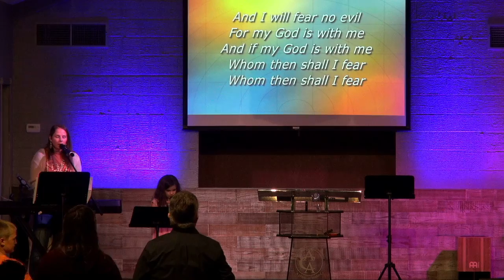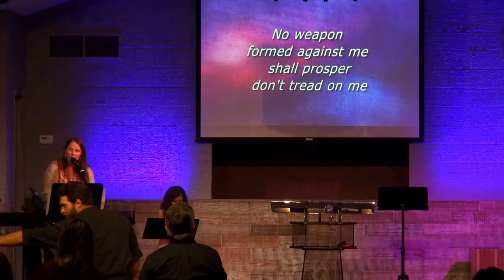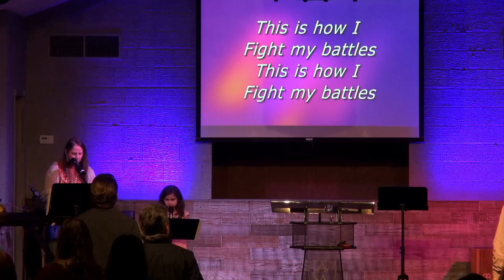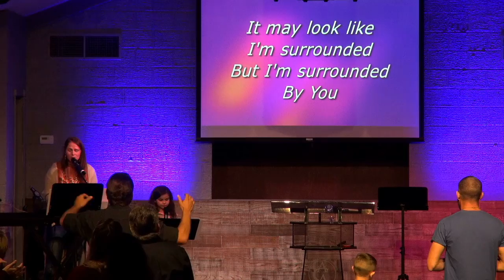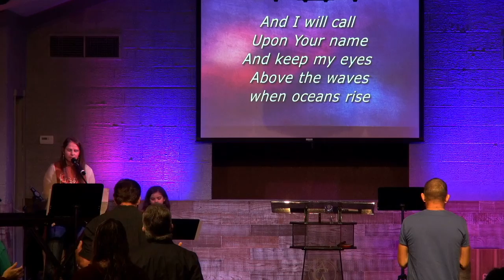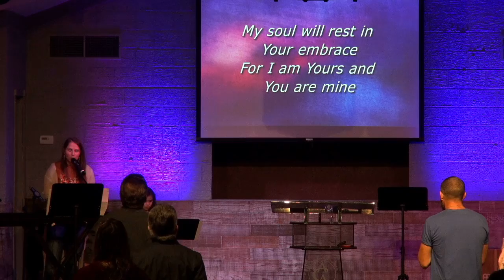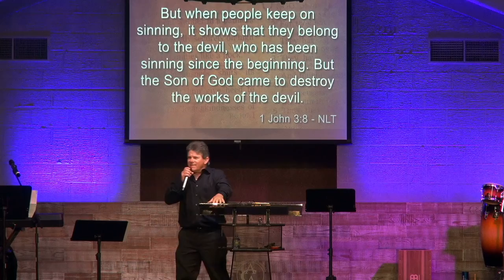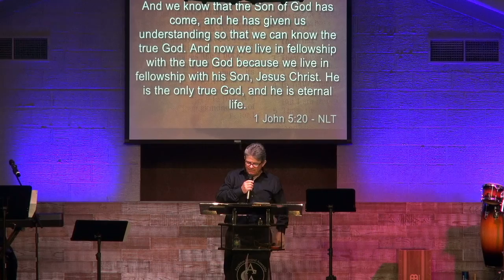Walter Quebedeaux, October 20, 2021